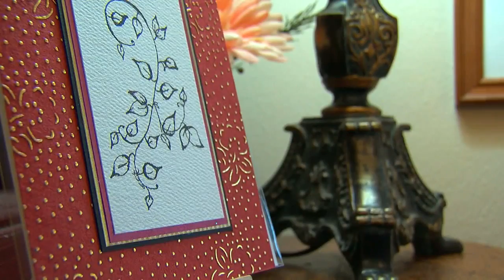Goin' To The Lake: The Landing In Emily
A recent project just opened its doors on Lake Emily that's aimed at showing off everything this area has to offer (2:40).